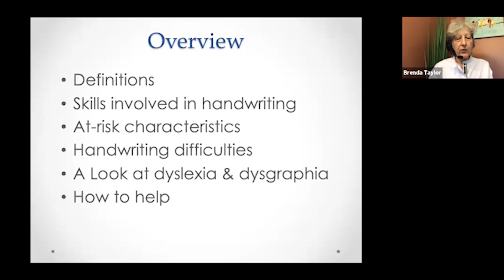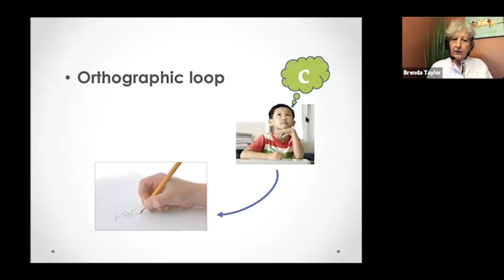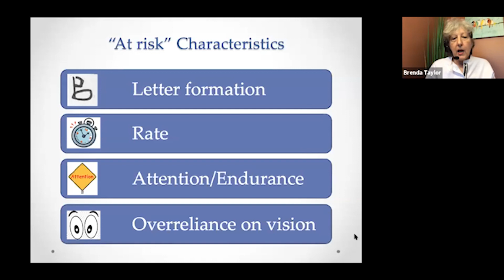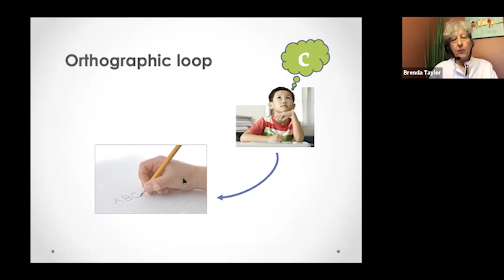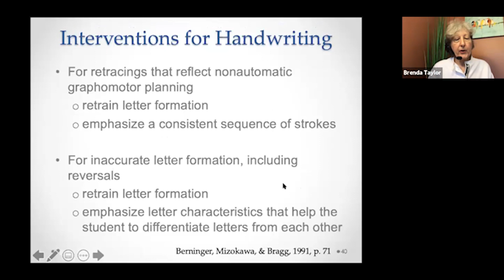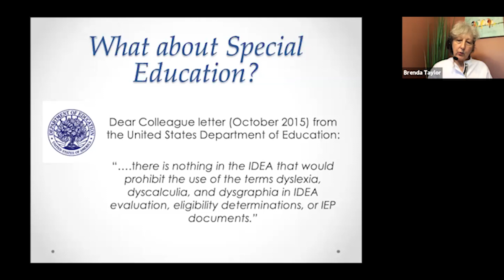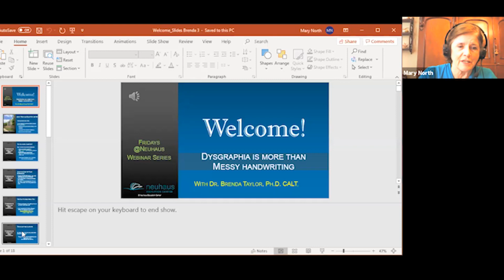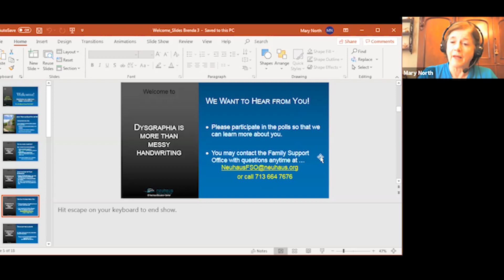Dysgraphia Is More Than Messy Handwriting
Although dysgraphia has always been identified as a "related disorder" in the Texas Education Code it is still fairly recent in its recognition as a learning difficulty. This seminar for parents will address various aspects of dysgraphia, including definition, related terminology, how it relates to dyslexia, and considerations for instruction.

Speaker Dr. Brenda Taylor is a Certified Academic Language Therapist (CALT) and a Licensed Dyslexia Therapist (LDT). She has also served as the State Dyslexia Consultant.

This video has been provided by Neuhaus Education Center, a nonprofit educational foundation dedicated to promoting reading success. For over 40 years, Neuhaus has been a proven resource for professional learning and structured literacy by providing evidence-based training and support to teachers, supplying information and resources to families, and offering direct literacy services to adult learners.